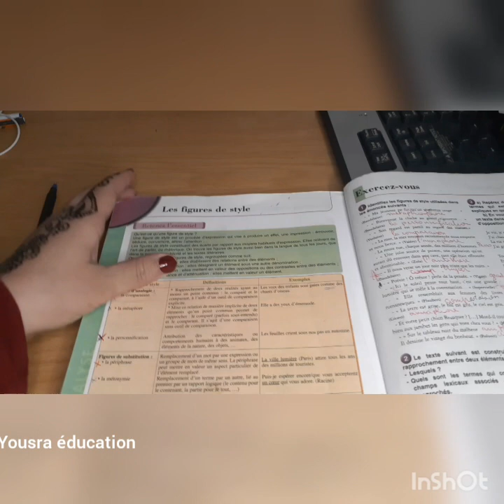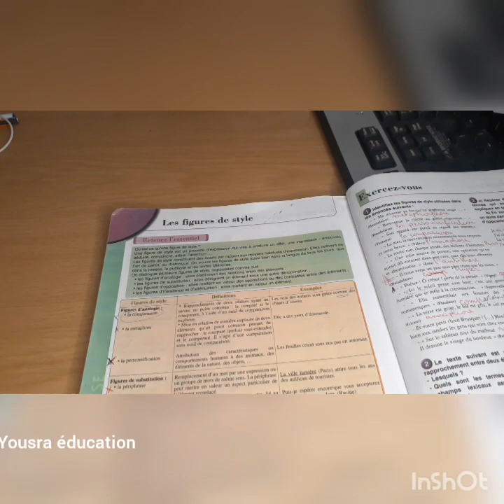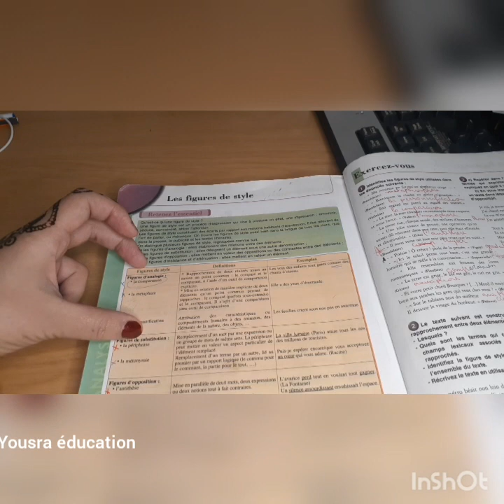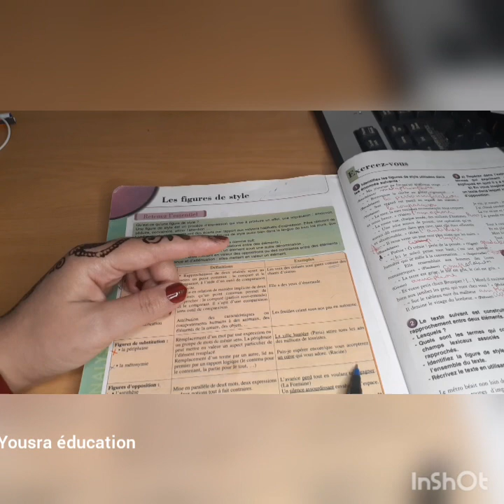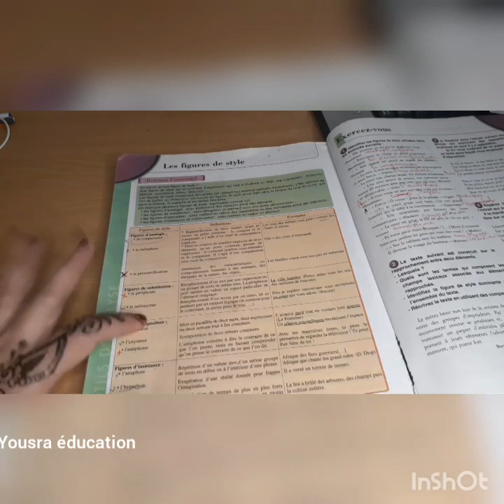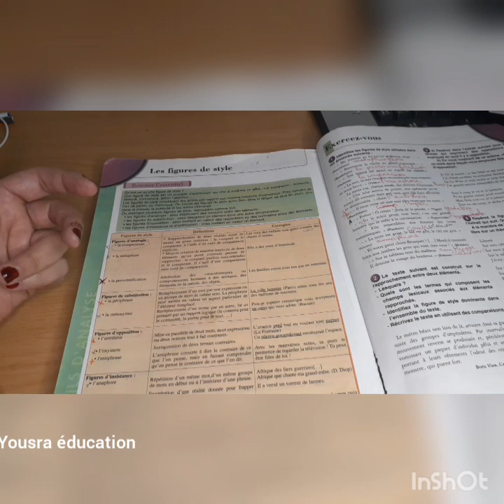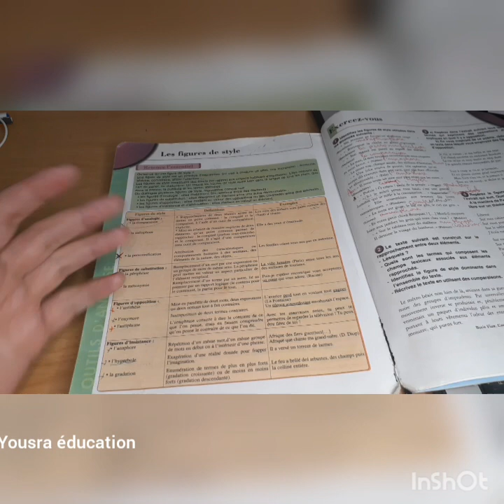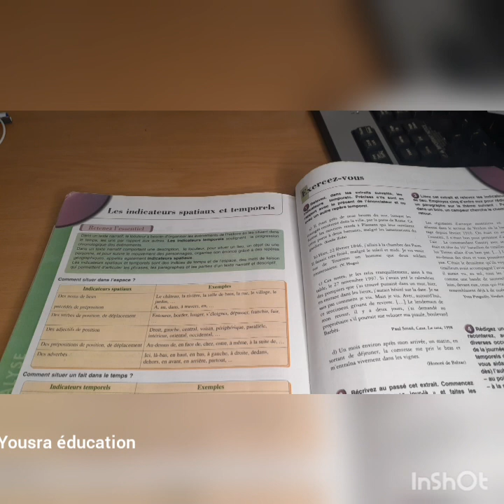Les figures de styleالصور البلاغية ، جذع مشترك علمي وأدبي